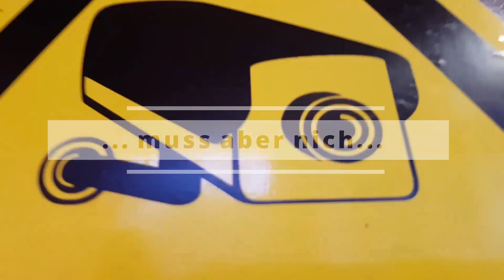Statische Bestimmtheit in der Mechanik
Stumpfe Theorie wird oft erst am praktischen Beispiel klar... Die Statische Bestimmtheit sagt aus, dass ein Stuhl mit 3 Beinen nicht wackelt (OK, die 3 Auflagepunkte sollten nicht auf einer Geraden liegen, lineare Unabhängigkeit und so...). Der Zaun in diesem Beispiel braucht sein 4. Standbein demzufolge nicht, q.e.d.